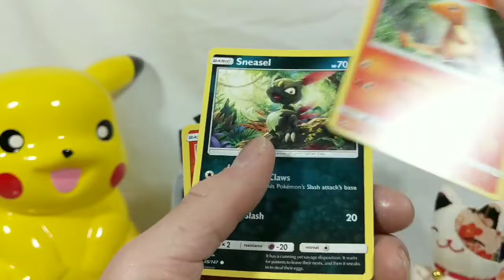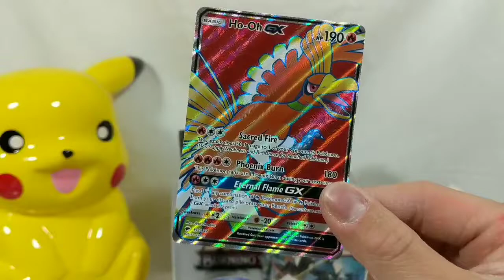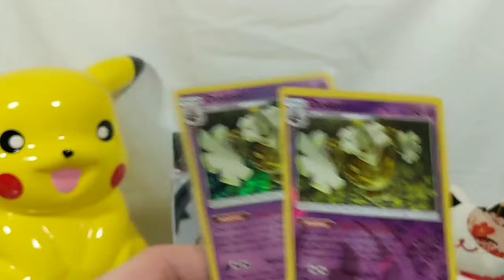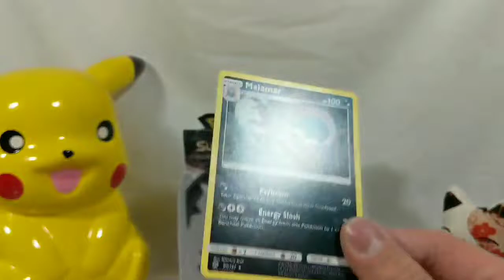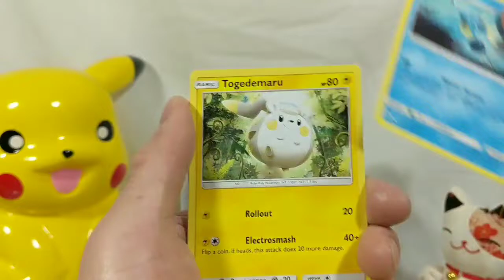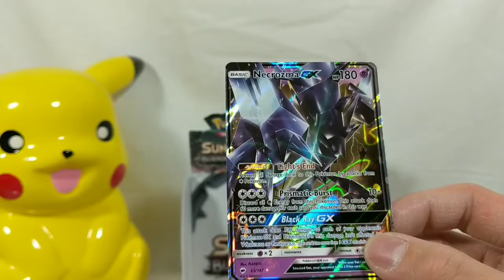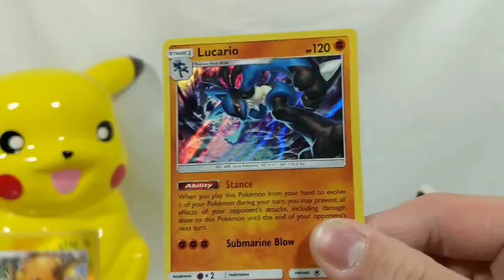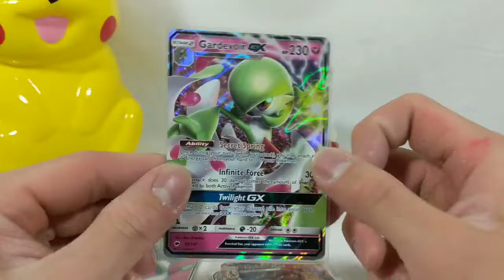Fully loaded NEKO!!~Pokemon TCG Burning Shadows {Left Side} Opening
Left side of the box gonna be lit. Next week we go back to figure reviews.